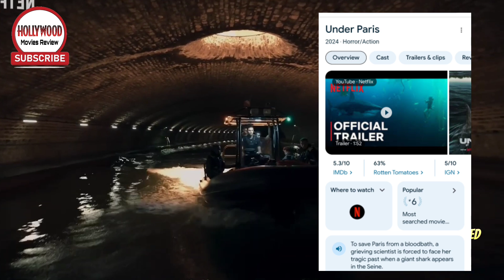Under Paris Review (தமிழ்) | New Tamil Dubbed Movies | Recent Tamil Dubbed Movies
*DISLIKE

Detective movies in Tamil
Hollywood movies tamil
Best Hollywood movies Tamil
Hollywood movies updates in Tamil